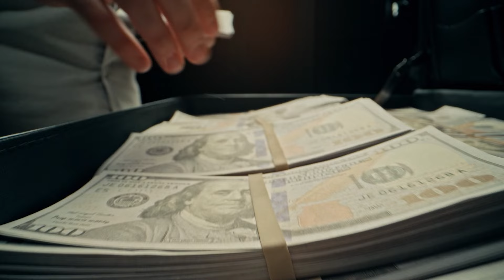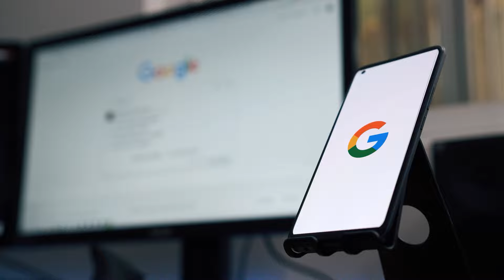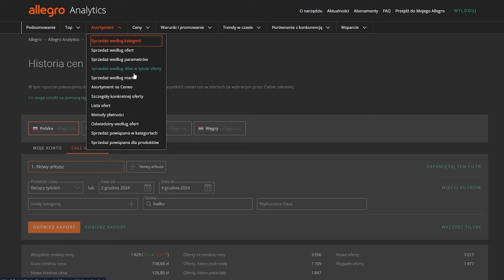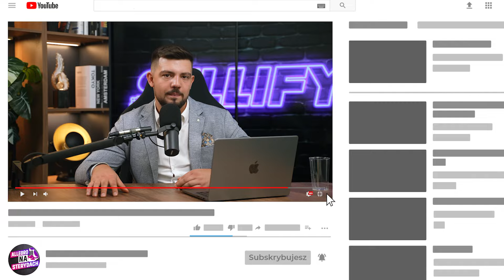10 STRATEGII na zmaksymalizowanie ZYSKÓW W GRUDNIU na Allegro 📈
E-BOOK

Wejdź na stronę i sprawdź, jak mogę Ci pomóc!

SELLIFY || AGENCJA ALLEGRO ADS PARTNER +
00:00 - Ostatnie działania w IV kwartale na Allegro
00:40 - 1. Jakość sprzedaży
02:46 - 2. Promowanie ofert o wysokiej konwersji
03:46 - 3. Wykorzystywanie kolejnych miejsc emisji w Allegro Ads
04:28 - 4. Audyt z działań organicznych
05:25 - 5. Zwiększanie budżetu w Allegro Ads
06:20 - 6. Reklama graficzna
06:53 - 7. Google Ads
08:29 - 8. Tworzenie zestawów
09:40 - 9. Ucinanie promowania produktów, które nie będą sprzedawać się w styczniu
11:25 - 10. Usługa „Zapakuj na prezent”